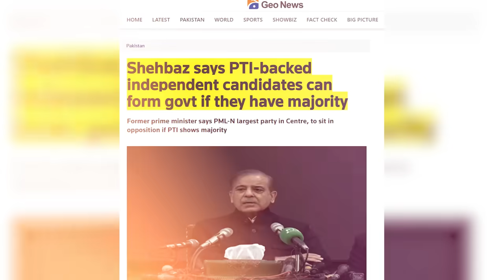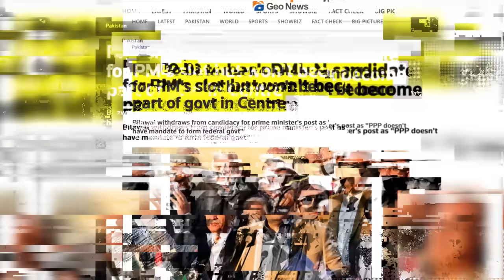Establishment GAME PLAN - Next Govt PTI - What Imran, Nawaz & Bilawal Want?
Establishment GAME PLAN - Next Govt PTI - What Imran, Nawaz & Bilawal Want? | The Wide Side